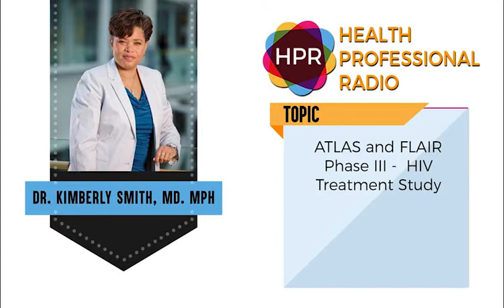ATLAS and FLAIR Phase III Study for the Treatment of HIV-1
Dr. Kimberly Smith, MD. MPH, head of global research and medical strategy for ViiV Healthcare discusses 48 week data from the ATLAS (Antiretroviral Therapy as Long-Acting Suppression) and FLAIR (First Long-Acting Injectable Regimen) phase III studies of the 2 drug combination of cabotegravir and rilpivirine for the treatment of HIV-1.

to listen to more podcast episodes about health.